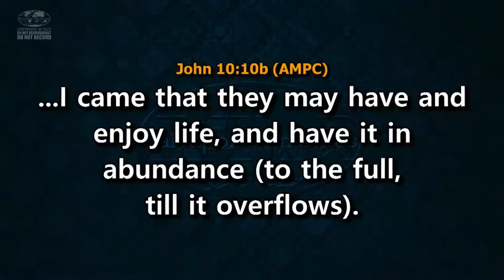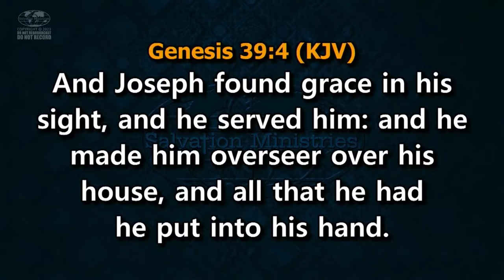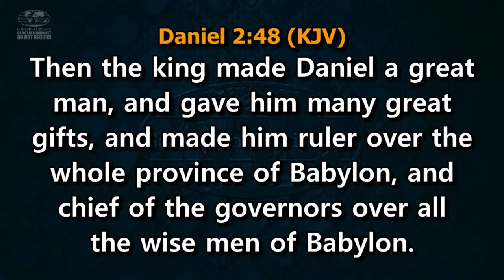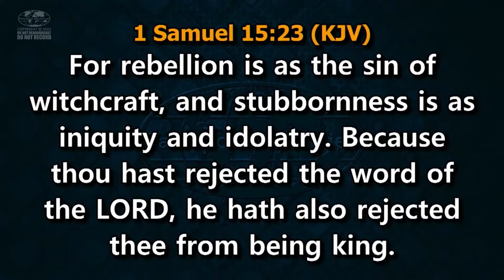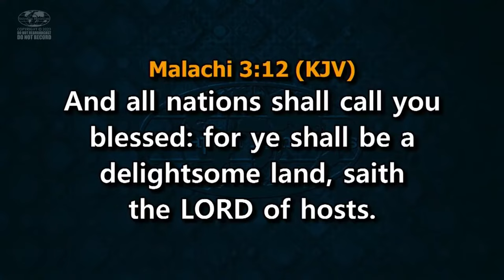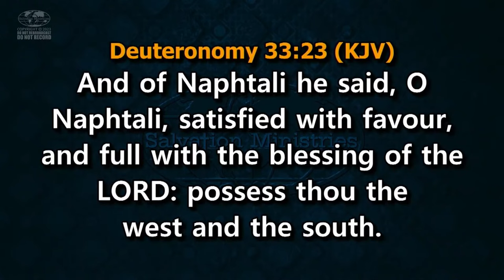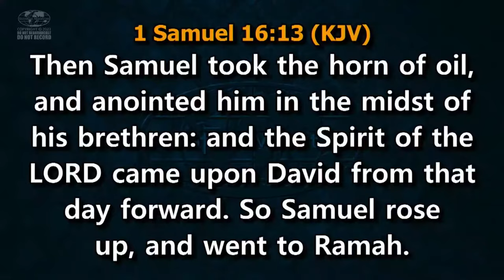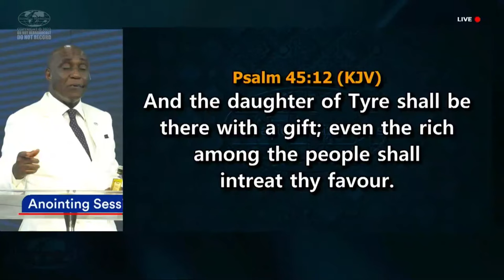Enjoying Supernatural Favour | Part 3 | David Ibiyeomie